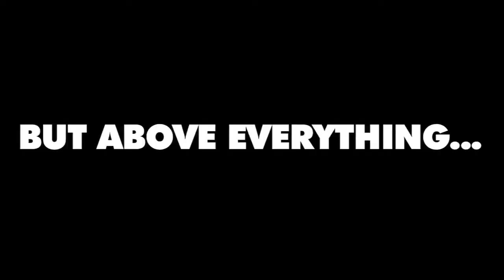THE MOTHER OF INVENTION - TRAILER 2.mp4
An independent film I was an actor in